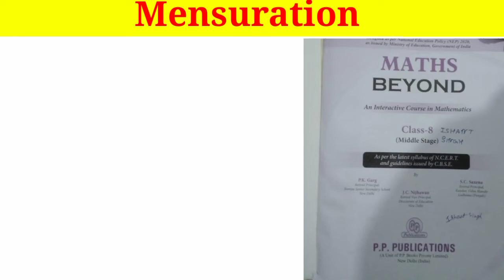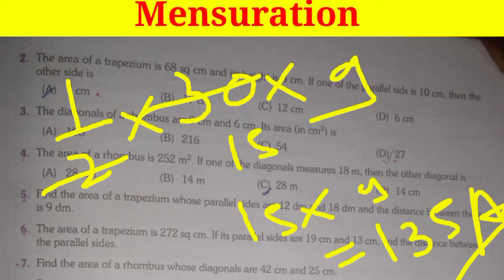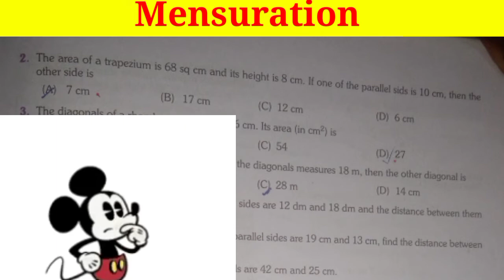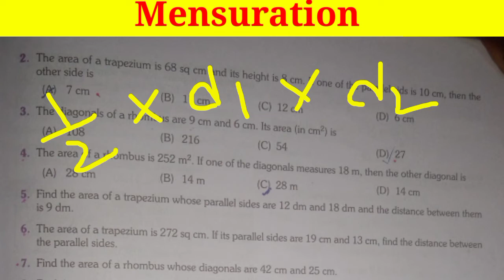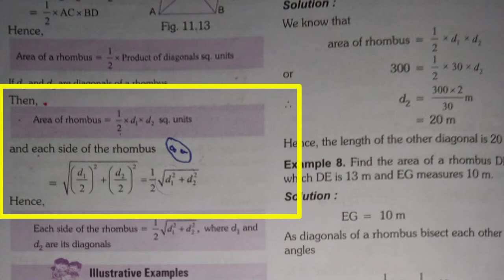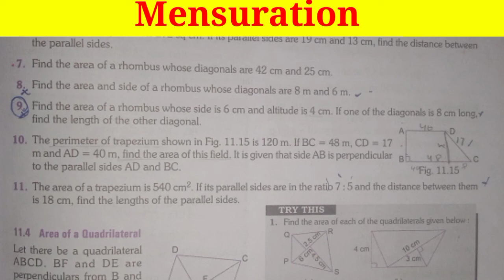Mensuration in Class 8th || Maths Beyond || NCERT Chapter Number 11 || Detailed Explanation Part 2